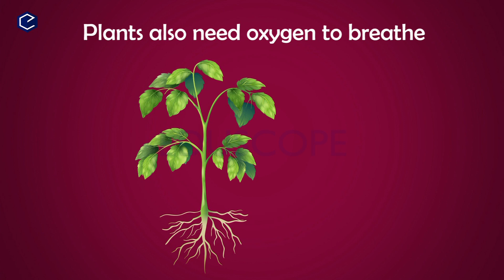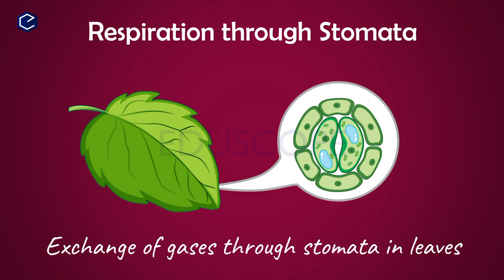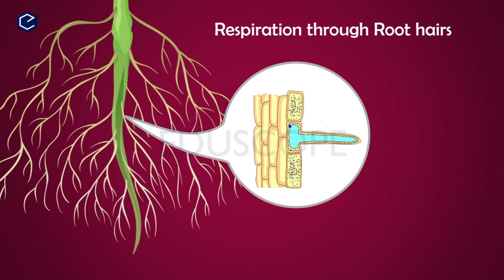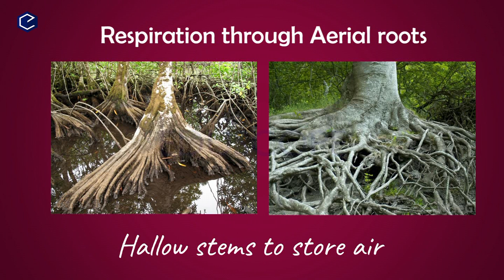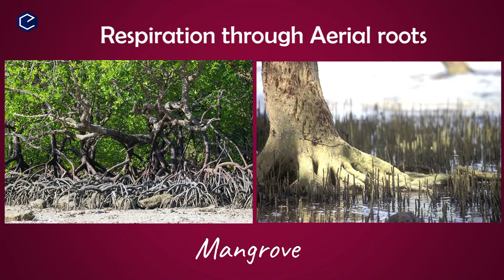Human respiratory system 16 in English & Telugu | AP&TS 10th biology | Eduscope 10th science videos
This video explains human Human respiratory system in telugu and english
RESPIRATION OTHER PART LINKS:

CLASS 10 BIOLOGY FULL CHAPTER LINKS:
Human RESPIRATORY SYSTEM Videos: